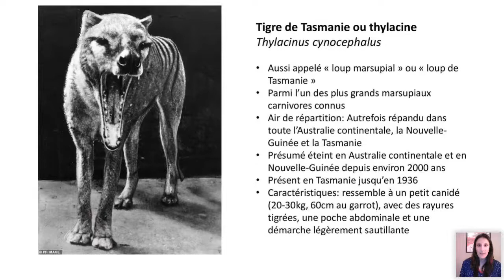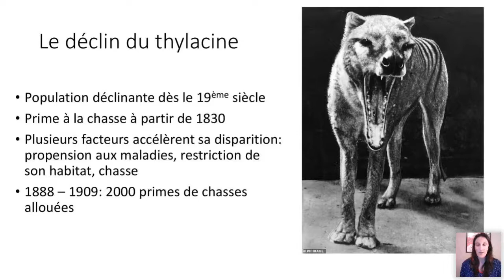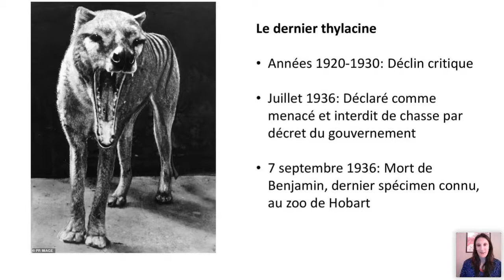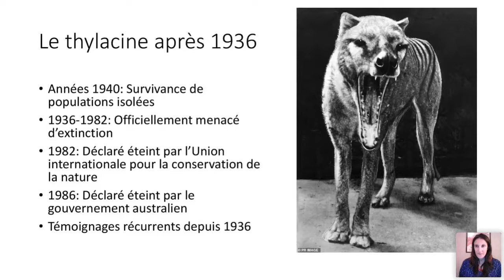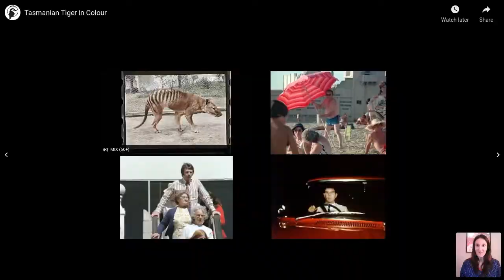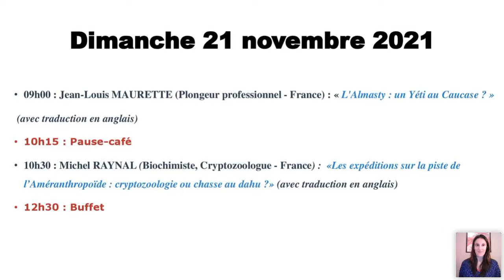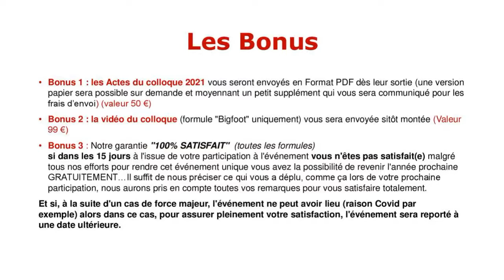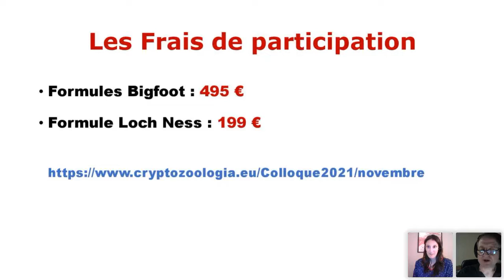Le Thylacine a-t-il survécu jusqu'à aujourd'hui ?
Figure incontournable de la cryptozoologie, le tigre de Tasmanie, ou thylacine, se serait éteint en 1936, date de la mort du dernier spécimen connu au zoo de Hobart. Pourtant, ce marsupial carnivore endémique de Tasmanie a continué à faire l’objet de nombreuses observations, dont les plus récentes laissent supposer sa survivance jusqu’à nos jours. S’appuyant sur les dernières avancées et témoignages sur le sujet, cette conférence, avec Adèle David, tentera de déterminer si, oui ou non, le thylacine est toujours parmi nous – et par quels moyens on peut espérer enfin le redécouvrir.

Venez retrouver Adèle le 04-05 novembre 2023.

Attention ! on clôture les inscriptions le dimanche 15 octobre 2023 !